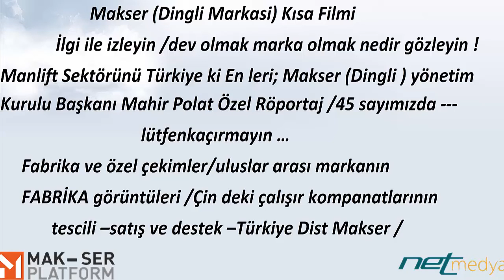Mak-Ser Makine Tanıtım Videosu 2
Mak-Ser  Makine Videosu Tanıtım

Sektörün önde gelen magazin derlerinde TKU Magazin ile birlikte sizlerde gündem haberlerine anında erişebilir, en son sektörel haberleri inceleyebilirsiniz.

Gündemden kopmayanların adresi!
TKU Magazin..

Kurumsal tüm ihtiyaçlarınız için Net Medya Ajans yanınızda.

- Kurumsal web tasarım
- Sektörel haberler
- Video & Fotoğraf çekimi
- Promosyo hizmetleri
- Özel haberler
- Google arama motoru optimizasyonu (SEO)
- Google maps hizmeti (Haritalar)

Daha fazlası için iletişime geçin..

NMR Net Medya Reklamcılık
Merkez ofis Adres
Hacıhalil Mahallesi 1207 Sokak No: 1A/11 Match Plaza GEBZE /KOCAELİ

İrtibat Bürosu: (Kartepe Şb.)
Fatih Sultan Mehmet Mah. 17 Ağustos Cad Yasa Sk. No:29/B Kocaeli/Kartepe /Köseköy

Sektörel Yayıncılar Derneği üyesiyiz
TKU MAGAZİN WEB HABER PORTALI